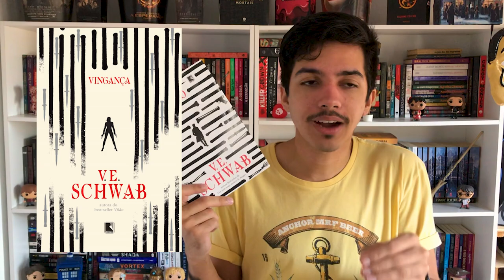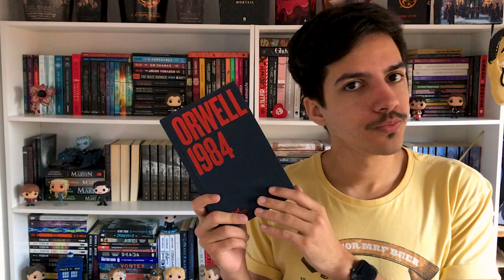LIDOS DE 2020.1 | Tag 50% | Estante Quadrada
Esse semestre eu li quase 20 livros e nesse vídeo temos os melhores e piores de 2020.1!

📚 SUMÁRIO + LIVROS CITADOS
00:00 | Introdução

01:44 | 01 – Amigo Imaginário
de Stephen Chbosky | Lançamento em 2020.2 pela Editora Record

03:14 | 02 – Vingança (Vilão #2)

04:58 | 03 – A Cantiga dos Pássaros e das Serpentes
de Suzanne Collins

05:37 | 04 – Wayward Son (Carry On #2)
de Rainbow Rowell | Lançamento em 2020.2 pela Editora Seguinte

06:25 | 05 – Verity
de Colleen Hoover

07:11 | 06 – Uma Chama entre as Cinzas
de Sabaa Tahir (disponível no Kindle Unlimited)

08:58 | 07 – Sabaa Tahir

09:45 | 08 – Magnus Bane
Os Pergaminhos Vermelhos da Magia (Maldições Ancestrais #1), de Cassandra Clare

10:27 | 09 – Victor

Vilão, de V. E. Schwab

11:16 | 10 – Você tem a vida inteira
de Lucas Rocha

12:42 | 11 – As Desventuras de Arthur Less
de Andrew Sean Greer

13:36 | 12 – Shadowhunters (2016)

14:02 | 13 – Resenha favorita

14:21 | 14 - A Vida Compartilhada em Uma Admirável Órbita Fechada (Wayfarers #2)
de Becky Chambers

15:30 | 15 – Livros que quero ler em 2020.2
▶ Filhos de sangue e ossos, de Tomi Adeyemi
▶ Bem-vindos ao Paraíso, de Nicole Dennis-benn
▶ 1984, de George Orwell
▶ Ladrão de Sonhos (A Saga dos Corvos #2), de Maggie Stiefvater (disponível no Kindle Unlimited)
▶ Sons da Fala, de Octavia Butler (Conto gratuito pela Morro Branco)

16:46 | Finalização

1. O melhor livro que você leu até agora, em 2020.
2. A melhor continuação que você leu até agora, em 2020.
3. Algum lançamento do primeiro semestre que você ainda não leu, mas quer muito.
4. O livro mais aguardado do segundo semestre.
5. O livro que mais te decepcionou esse ano.
6. O livro que mais te surpreendeu esse ano.
7. Novo autor favorito (que lançou seu primeiro livro nesse semestre, ou que você conheceu recentemente).
8. Seu crush por personagem fictício mais recente.
9. Seu personagem favorito mais recente.
10. Um livro que te fez chorar nesse primeiro semestre.
11. Um livro que te deixou feliz nesse primeiro semestre.
12. Melhor adaptação cinematográfica de um livro que você assistiu até agora, em 2020.
13. Sua resenha favorita desse primeiro semestre (escrita ou em vídeo).
14. O livro mais bonito que você comprou ou ganhou esse ano.
15. Quais livros você precisa ou quer muito ler até o final do ano.